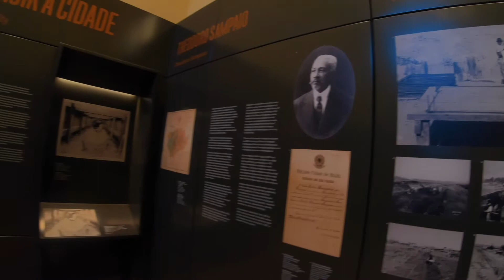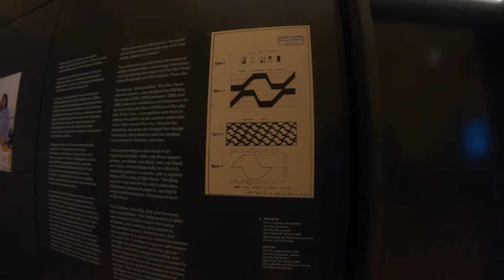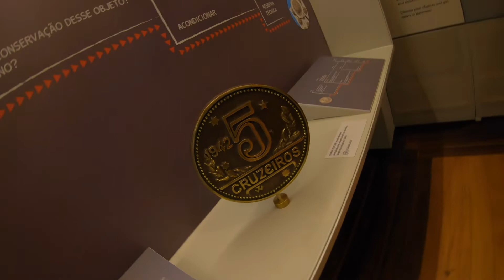Uma viagem de 200 anos: Museu do Ipiranga reabre em comemoração ao bicentenário.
O Museu do Ipiranga, finalmente foi entregue para a população em comemoração ao bicentenário da Independência do Brasil. E se você tem criança em casa, não pode deixar de levá-las para conhecê-lo. Afinal, em 2013, quando o local foi fechado para reforma, muitas ainda não tinham nem nascido.

DICA SP Crianças: Os agendamentos já começaram no site e nos três primeiros meses, até 30 de dezembro, a entrada será gratuita. Os novos lotes de ingressos são liberados a cada 15 dias, as sextas-feiras, às 10h.

Sobre o São Paulo para Crianças:
MAIOR plataforma da internet sobre passeios e lazer para crianças em SP, premiada pela ONU, apoiada e acelerada pelo Google, parceira oficial da Secretaria de Turismo do Estado de SP e do Programa SP Pra Todos.